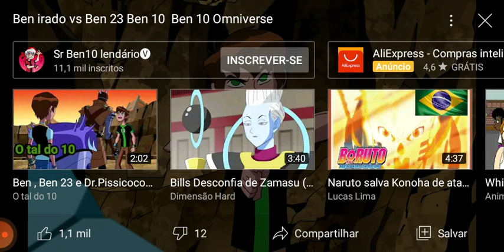4 de agosto de 2021